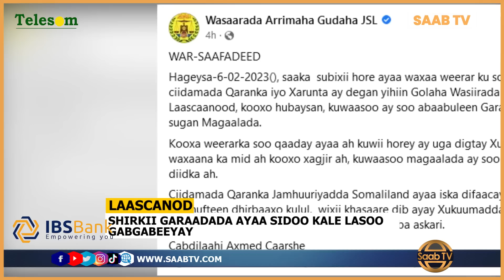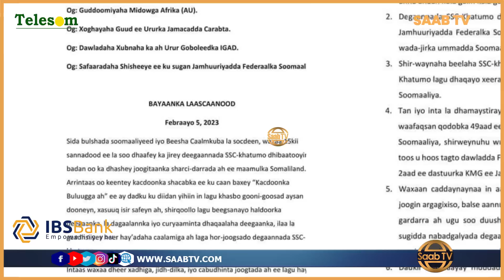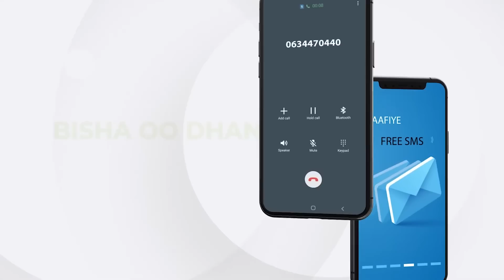Wararkii ugu danbeeyay ee xaaladda magaalada Laascaanood